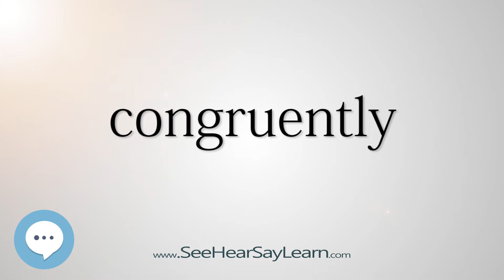congruently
This video is about "congruently".